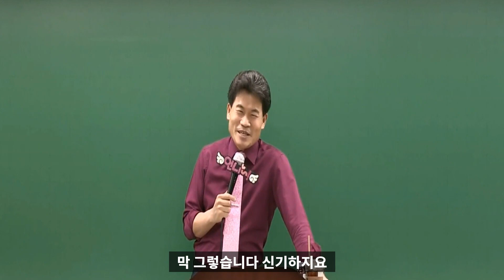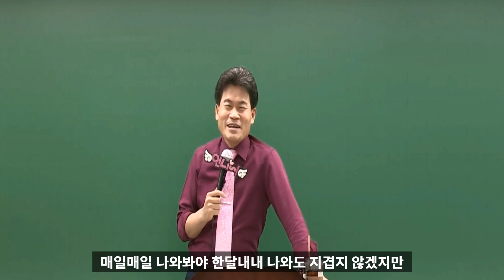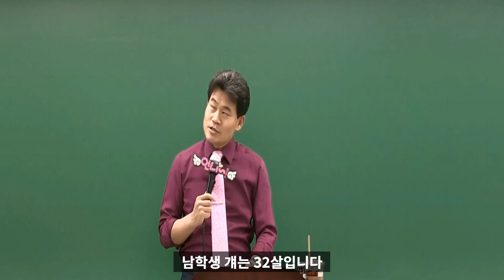돌아가신 아버지에게 바친 감동적인 합격수기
*기사 및 커뮤니티 등의 재가공을 금합니다.